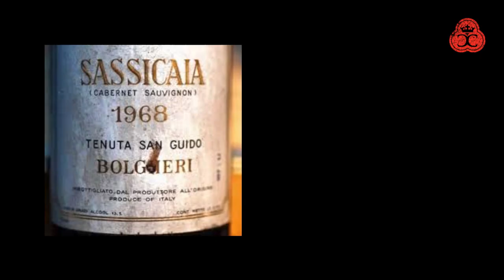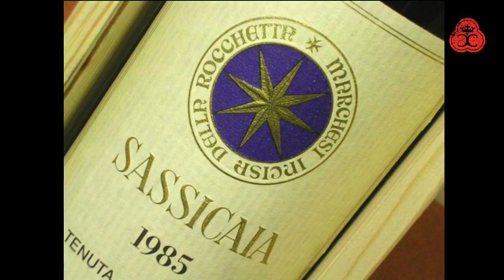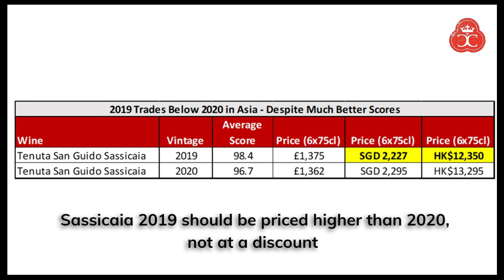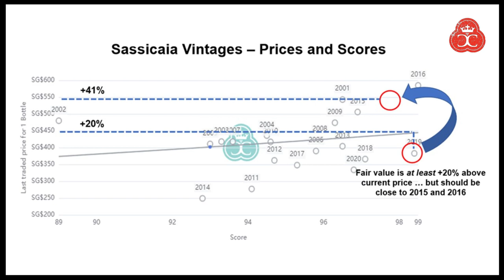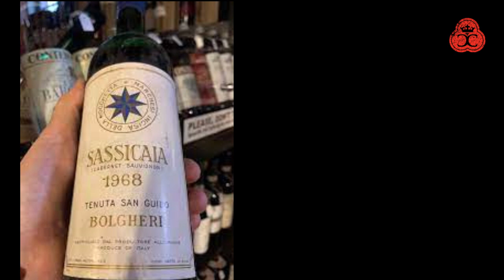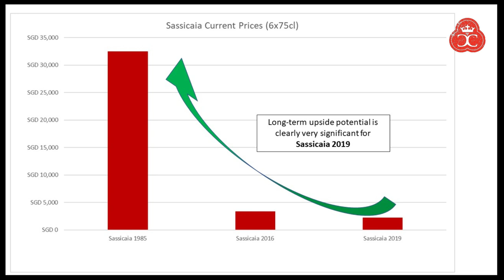Sassicaia 2019 - 'Last Call' for Primary Market Discount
Sassicaia 2019 is a fabulous long-term holding for all fine wine collections.

Right now, there is an unusual situation where the Sassicaia 2019 is trading too low versus the 2020 (and other vintages) due to a primary market overhang in Asia,

This situation will not persist, and we see 20-40% upside potential for Sassicaia 2019 over a 1-3 year holding period.